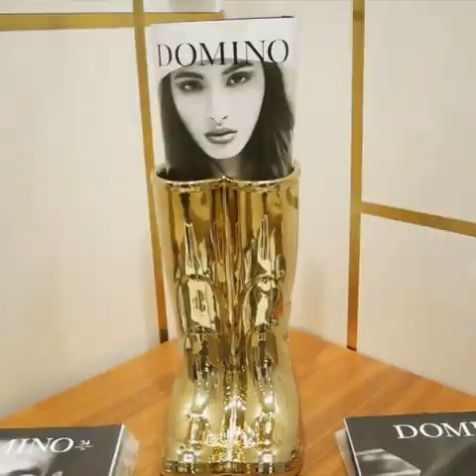FUR SHOPPING BY ALESIA IN MOSCOW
Fur shopping by gorgeous Alesia in Moscow with chinchilla, sable and lynx fur coats.
Did you like this video? Watch below all videos with Alesia wearing furs:

Fur is Beauty!
Шуба из шиншилла, соболя и рысь